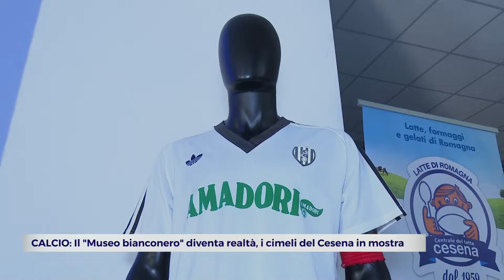Presentazione del "Museo bianconero" del Cesena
Nel 2023 diverrà realtà il museo dedicato al Cesena calcio. Una piccola anticipazione è avvenuta all'"Orogel Stadium Dino Manuzzi" nel pre partita della gara col Fiorenzuola.